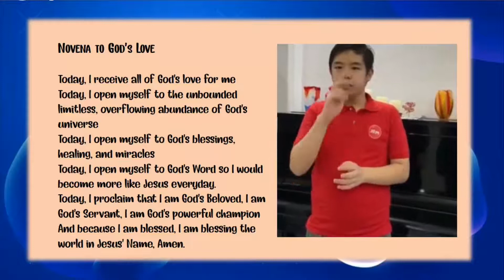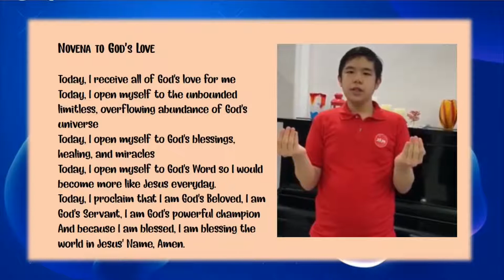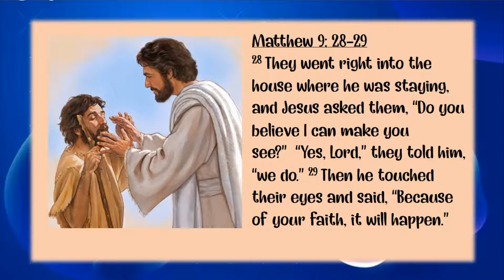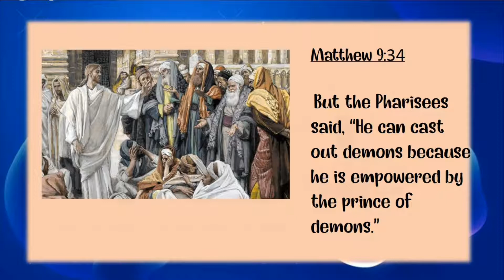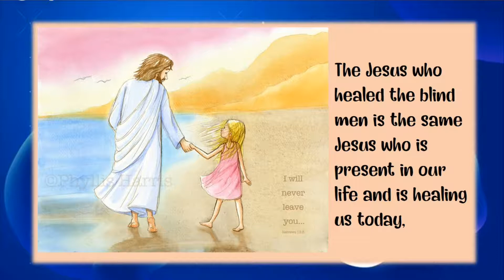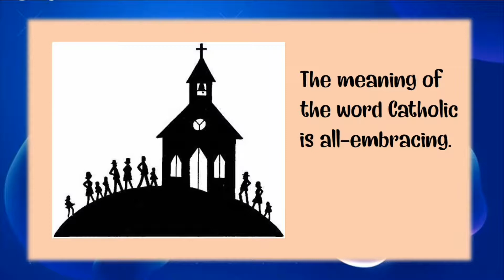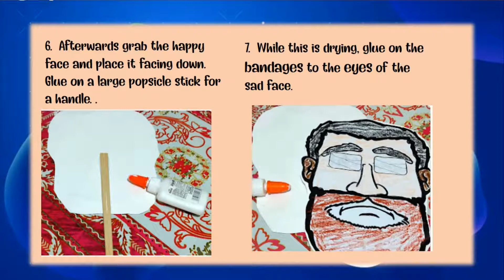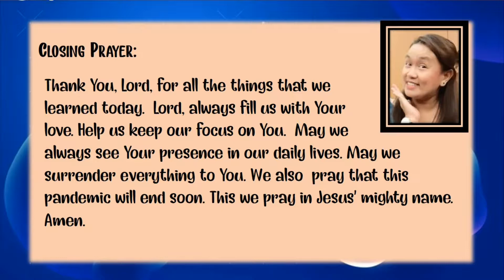Awesomekids@Home 10-12 Age Group 2020-11-08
Miracles & More - Talk#8 : Make Me See

YouTube CREDITS:

1. Backing tracks used in this video are not our property. They are taken from these links: